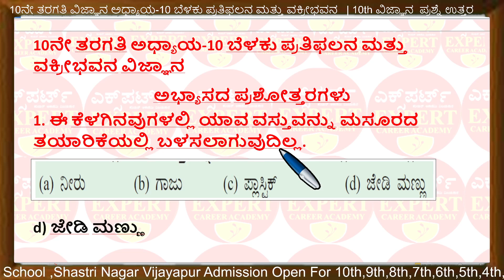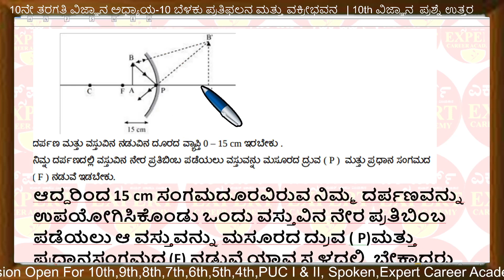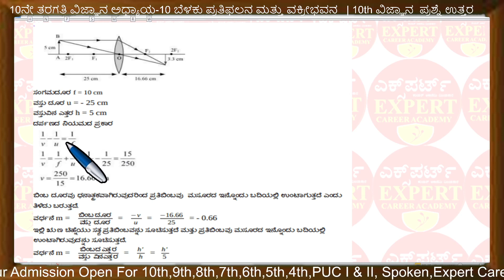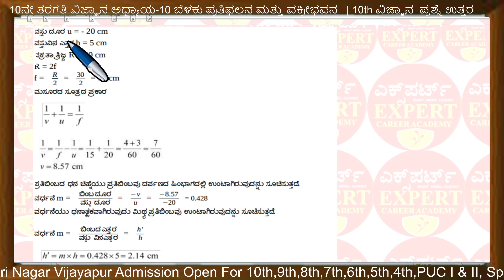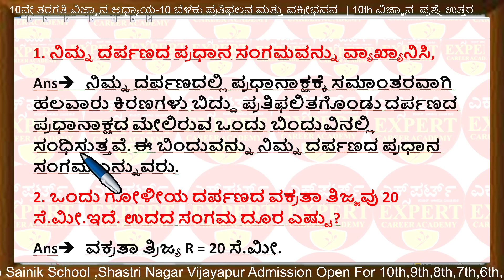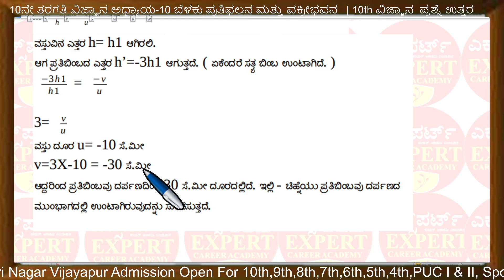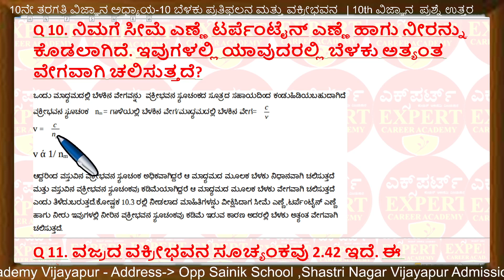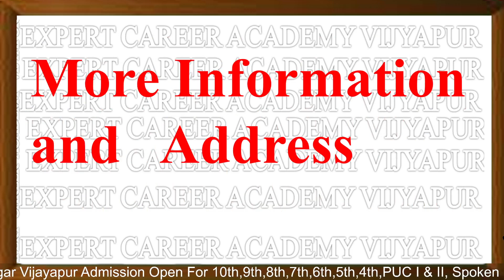10ನೇ ತರಗತಿ ಅಧ್ಯಾಯ 10 ಬೆಳಕು ಪ್ರತಿಫಲನ ಮತ್ತು ವಕ್ರೀಭವನ |class 10 science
10ನೇ ತರಗತಿ ಅಧ್ಯಾಯ 10 ಬೆಳಕು ಪ್ರತಿಫಲನ ಮತ್ತು ವಕ್ರೀಭವನ | ಬೆಳಕು ಪ್ರತಿಫಲನ ಮತ್ತು ವಕ್ರೀಭವನ |class 10 science question and answer |

8th ಸಿರಿ ಕನ್ನಡ | 8th kannada |8 ನೇ ತರಗತಿಯ ಪಠ್ಯಪುಸ್ತಕಗಳ ಪರಿಹಾರ